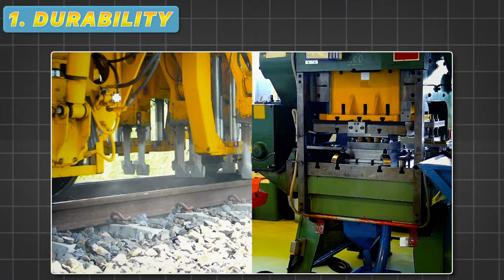Hydraulic Oil: AW- 32,46,68! Which Grades of Hydraulic Oil Is Best For Your Equipment?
Hydraulic oil 68, Hydraulic oil 46 vs 68 | Different Grades of Hydraulic Oil used in Industries,
Sri Niwas Lubricants, hydraulic oil 68 number,

India's Leading Lubricant Manufacturer And Wholesaler Manufacturer Of All Types Of Lubricant Oil, Grease, And Coolant.

We Provide the Best Opportunity for Distributorship in Lubricant Oil. Now Start Your Own Business with Extra Profit in Every Deal.

- Car Engine Oil
- Diesel Engine Oil
- Anti-Freeze Radiator Coolant
- Industrial Gear Oil
- Pump Set Oil
- Power Steering Oil
- Hydraulic Anti Wear
- Front Fork Oil
- Grease
- Coolant For Cars & Heavy Bike
- All Kinds Of Lubricants are available In Wholesale and retail.

Company Details
Name: Sriniwas Lubricants
Location : Nangloi, Delhi -110041